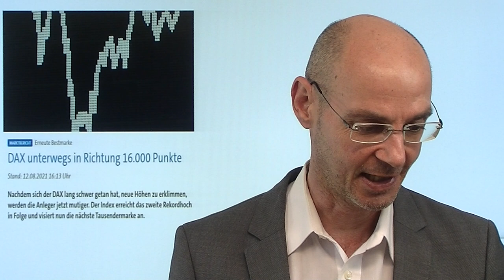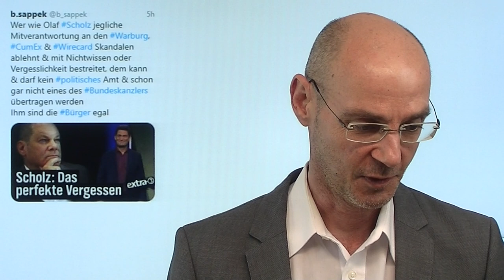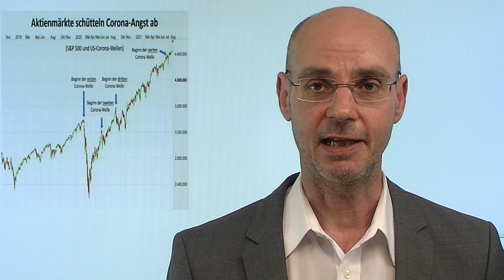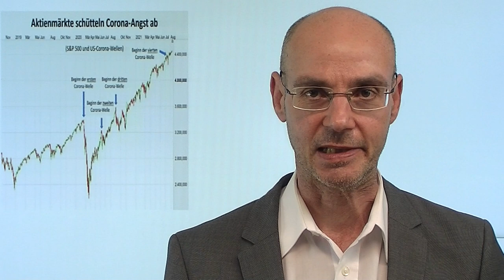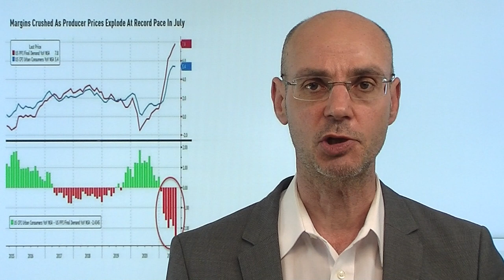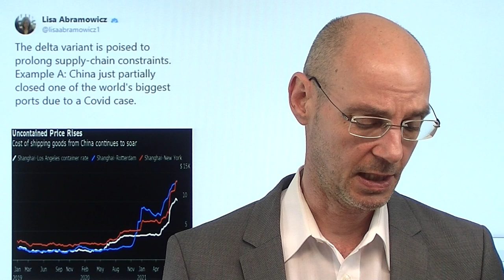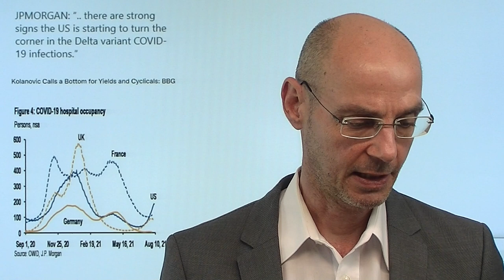Dax auf Allzeithoch - Olaf Scholz als Kontraindikator? Marktgeflüster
Hinweis aus Video auf Artikel "Aktienmärkte: Keine Angst mehr vor Corona – zurecht?"

Der Dax erreicht auch heute wieder ein neues Allzeithoch undsteigt fast auf 16.000 Punkte - nachdem gestern Kanzlerkandidat Olaf Scholz empfohlen hatte, in Aktien zu investieren (obwohl er selbst keine besitzt). Nun gelten die Deutschen in angelsächsischen Ländern nicht gerade als perfekte Investoren, man spricht traditionell von "stupid german money" und hält die Deutschen eher für einen Kontraindikator.Ist das ein schlechtes Omen für den Dax? in scheibar aufgrund der Notenbanken-Politik risikolosen Märkten gibt es derzeit zwei potetielle Störfeuer: die vierte Corona-Welle einerseits - und die womöglich doch nicht vorübergehende Inflation (heute die US-Erzeugerpreise mit einem neuen Rekordanstieg)..